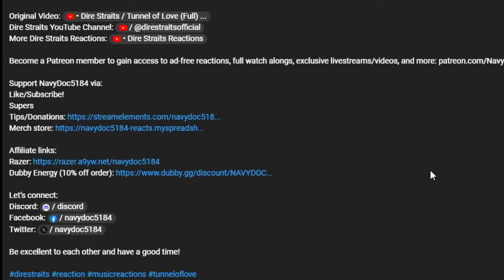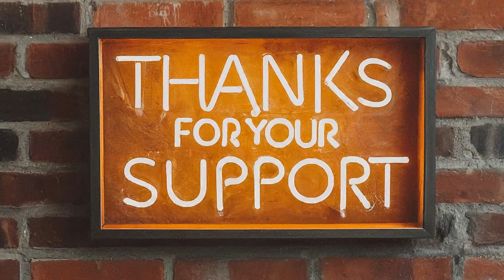WAS NOT READY for "Hate" by BAND-MAID | Music Reaction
I WAS NOT ready for today’s BAND-MAID reaction! Today I reacted to their performance of “Hate” and by the end it was clear that BAND-MAID woke up and chose violence. Should have been expected for a song titled “Hate” but on top of that I witnessed an instrument duel (or maybe duet is better term) that I have never witnessed in all my years of living…

0:00-Intro and Initial Thoughts
02:29-Channel Support!
03:02-Reaction and Commentary
09:50-Review and Closing Thoughts